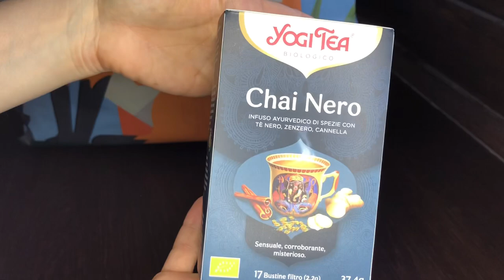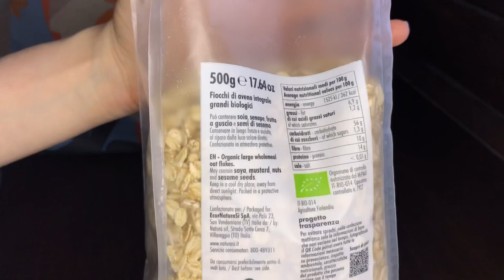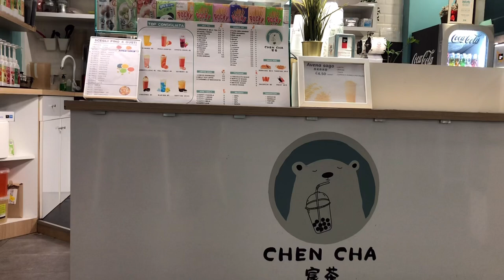Pizza and cinema on Valentine’s Day | Italy VLOG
Ciao,
I'm an Italian and after living eight years in China in August I returned to Italy

Ciao,
Dopo aver vissuto otto anni in Asia, da agosto sono rientrata in Italia